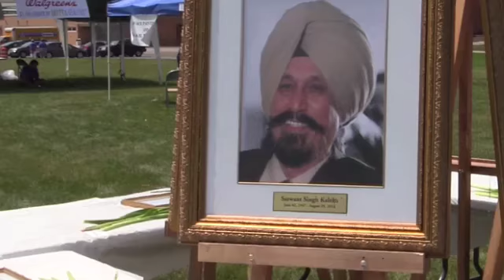Tera Panth Vasse meets Amardeep Singh Kaleka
We met Amardeep Singh Kaleka, youngest son of Satwant Singh Kaleka. Satwant Singh Kaleka was killed defending the Gurdwara in Wisconsin. Amardeep is running for Congress in Wisconsin.

Tera Panth Vasse is a new youth party standing for seva of running Singh Sabha Southall and bringing it to the 21st Century.